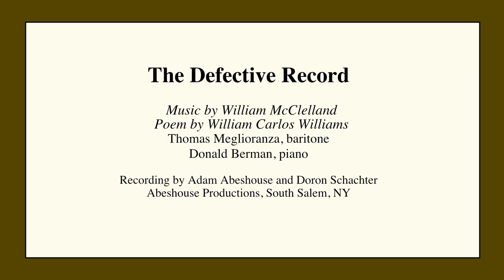William McClelland: The Defective Record (Thomas Meglioranza, Donald Berman)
Internationally acclaimed composer William McClelland has written a wide variety of music in many styles and forms, but the works in this program have all been inspired by poetry. The choral works evoke the atmosphere of time and place in settings of very early texts, including Catullus’ movingly elegiac lament for his lost brother, These Last Gifts, an experience shared by the composer. The short pieces in Five for Piano all evoke specific poems and, composed over several decades, McClelland’s songs are primarily settings of poetry by American writers that express a mystical, symbolic or visionary view on nature.